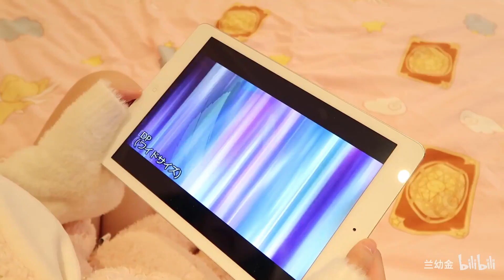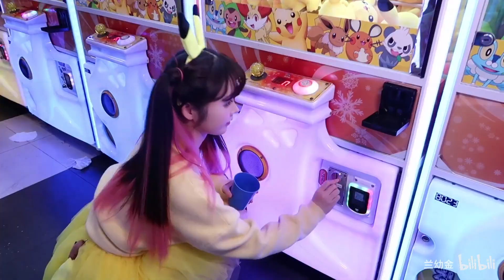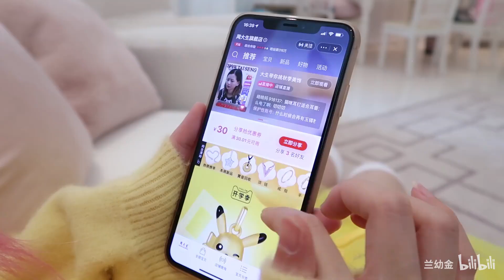【Lan Ấu Kim】Khám Phá Một Ngày Của Lan Ấu Kim & Pikachu |【兰幼金】& PikaChu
Vide mới khám phá 1 ngày của Lan Ấu Kim